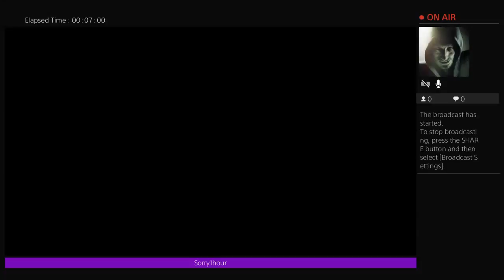The lego movie full game